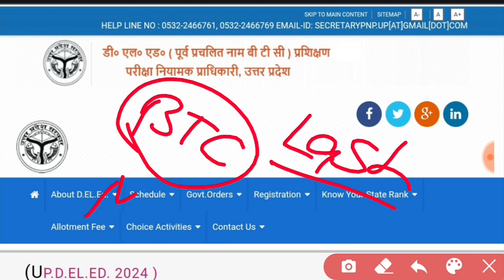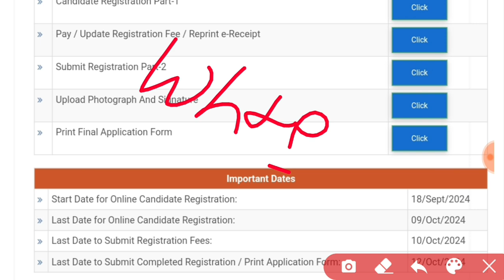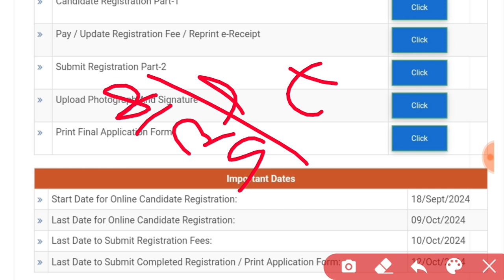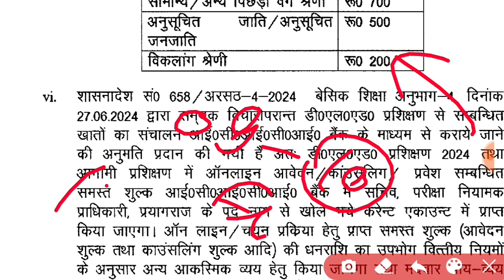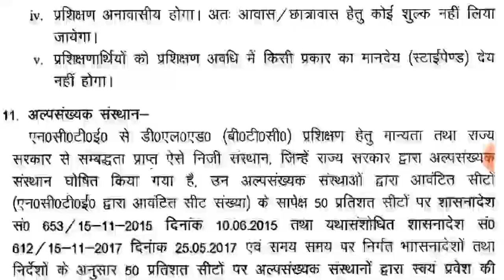Up deled online registration 2024 | updeled counselling date 2024 | up deled registration fees 2024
DIGILOCKER PROBLEM AISE SOLVE KAREN

Updeled counselling fees
Up deled counselling fees kitni hai

THANKS

IS ANSARI